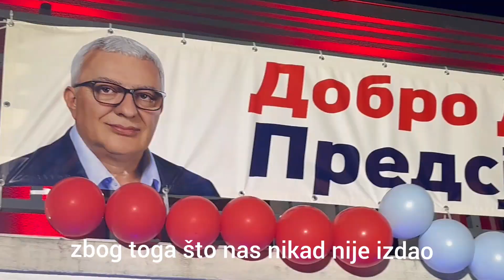Dajković DOČEKAO Mandića: ZAJEDNO DO POBJEDE!